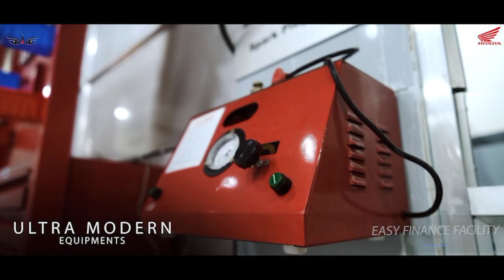KHABAR PANDAVESWAR - 15/01/2023 - विधायक नरेंद्रनाथ चक्रवर्ती ने किया मकर संक्रांति मेला का उदघाटन.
विधायक नरेंद्रनाथ चक्रवर्ती ने किया मकर संक्रांति मेला का उदघाटन...